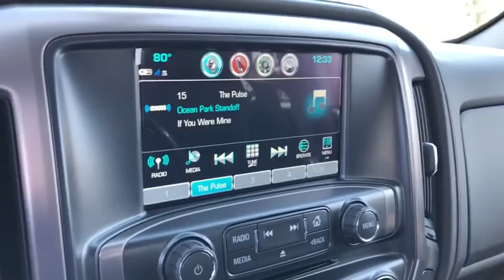2019 GMC Sierra 2500HD Inland Empire, Redlands, Yucaipa, San Bernardino, Highland, CA 219127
Onyx Black New 2019 GMC Sierra 2500HD available in Inland Empire, California at Hatfield Buick. Servicing the Redlands, Yucaipa, San Bernardino, Highland, CA area.
2019 GMC Sierra 2500HD SLT - Stock#: 219127 - VIN#: 1GT12REY5KF206321

301 E. Redlands Blvd

HILL DESCENT CONTROL,DURAMAX PLUS PACKAGE  includes (L5P) Duramax 6.6L Turbo-Diesel V8 engine  (DQS) outside memory equipped heated power-adjustable vertical trailering mirrors  (MW7) Allison 1000 6-speed automatic transmission  (UQA) Bose premium audio system  (UD5) front and rear park assist and (IO6) 8 diagonal Color Touch Screen Navigation with GMC Infotainment,MIRRORS  CHROME  OUTSIDE HEATED POWER-ADJUSTABLE VERTICAL TRAILERING  MEMORY-EQUIPPED  UPPER GLASS  POWER-FOLDING AND MANUAL EXTENDING;  Includes integrated turn signal indicators  consisting of 51 square inch flat mirror surface positioned over a 24.5 square inch convex mirror surface with a common head and lower convex spotter glass (convex glass is not heated and not power-adjustable) and addition of auxiliary cargo lamp for backing up (helps to see trailer when backing up with a trailer) and amber auxiliary clearance lamp,SUSPENSION PACKAGE  OFF-ROAD  includes Z71 chrome front fender emblems  twin tube Rancho brand shocks  (JHD) Hill Descent Control  (NZZ) underbody shield and Off-Road Driver Information Center graphics,ENGINE BLOCK HEATER,ENGINE  DURAMAX 6.6L TURBO-DIESEL V8  B20-DIESEL COMPATIBLE  (445 hp [332 kW] @ 2800 rpm  910 lb-ft of torque [1220 Nm] @ 1600 rpm) Includes capped fuel fill  (K40) exhaust brake  and (K05) engine block heater.,SEATS  FRONT FULL-FEATURE LEATHER-APPOINTED BUCKET  with (KA1) heated seat cushions and seat backs. Includes 10-way power driver and front passenger seat adjusters  including 2-way power lumbar control  2-position driver memory  adjustable head restraints  (D07) floor console  storage pockets and (K4C) Wireless charging.,REAR AXLE  3.73 RATIO,SLT PREFERRED EQUIPMENT GROUP  includes standard equipment,LICENSE PLATE KIT  FRONT,TRANSMISSION  ALLISON 1000 6-SPEED AUTOMATIC  ELECTRONICALLY CONTROLLED  with overdrive  electronic engine grade braking and tow/haul mode,BUMPER  REAR BODY-COLOR WITH BUMPER CORNERSTEPS,ALL TERRAIN HD PACKAGE  for Crew Cab models only  includes (CGN) spray-on bed liner  (QGM) LT265/70R18E all-terrain  blackwall tires  (UD5) Front and Rear Park Assist  (Z71) Off-Road Suspension Package  (NZZ) underbody shield  all terrain grille insert with body color grille surround with chrome accents  (UVD) heated steering wheel  (VB5) front body-color bumper  (VT5) rear body-color bumper with Cornerstep  (DP6) Black painted mirror caps  (D75) body color door handles  (B86) body color side moldings  Black belt moldings  Black skid plate  sill plates  (RIA) floor liners  LPO and (RVS) 4 black round assist steps  LPO. Includes (AN3) front leather-appointed bucket seats and (UQA) Bose premium audio system.,WHEELS  18 (45.7 CM) BLACK ALUMINUM,ALL TERRAIN X HD PACKAGE  includes (RT4) 18 Black Painted Aluminum Wheels  (QF2) Tires  LT 275/65R18 MT blackwall Goodyear Wrangler DuraTrac  Black Bed Mounted Sport Bar  4 black round assist steps  (DQS) Power Adjustable Heated Power Fold Trailering Mirror with integrated Turn Signal  Cargo Lamp  and Amber Clearance Lamp  (DPK) Black Mirror Caps  Black B Pillar Vinyl Wrap and Black Front-Bumper Skid Plate.,WIRELESS CHARGING,GVWR  10 000 LBS. (4536 KG),DOOR HANDLES  BODY-COLOR,BED LINER  SPRAY-ON  Pickup box bed liner with GMC logo consisting of high pressure  chemically bonded  sprayed-on polyurea & polyurethane liner formulation. Liner is permanently bonded to the truck bed providing a water tight seal. The textured  non-skid surface is black in color and robotically applied. Spray-on liner covers entire bed interior surface below side rails  including tailgate  front box top rail  gage hole plugs and lower tie down loops,CONSOLE  FLOOR MOUNTED  with cup holders  cell phone storage  power cord management  hanging file holder capability and (K4C) wireless charging,BLACK MIRROR CAPS,TIRES  LT275/65R18E 123/120Q  maximum traction blackwall Goodyear Wrangler DuraTrac. Aggressive tread may result in a higher level of noise while driving. Routine tire rotations are strongly recommended,PAINT  SOLID,LPO  ALL-WEATHER FLOOR LINER,MOLDINGS  BODYSIDE  BODY COLOR,FRONT AND REAR PARK ASSIST  ULTRASONIC,AUDIO SYSTEM  8 DIAGONAL COLOR TOUCH SCREEN NAVIGATION WITH GMC INFOTAINMENT SYSTEM  AM/FM/SIRIUSXM  HD RADIO  with USB ports  auxiliary jack  Bluetooth streaming audio for music and most phones  Pandora Internet radio and voice-activated technology for radio and phone,BOSE SOUND WITH 6 SPEAKER SYSTEM,JET BLACK/SPICE RED ALL TERRAIN  LEATHER-APPOINTED SEAT TRIM,BUMPER  FRONT  BODY-COLOR,STEERING WHEEL